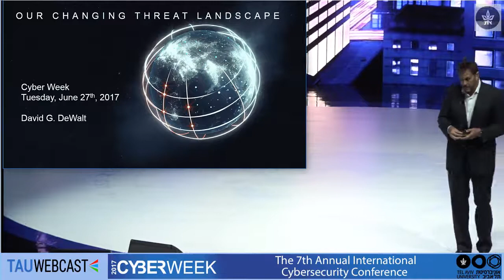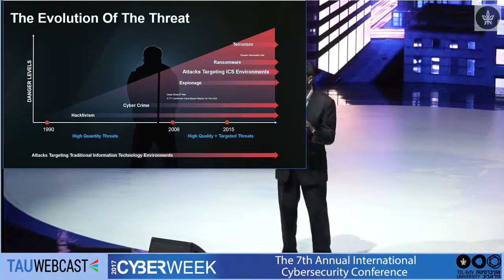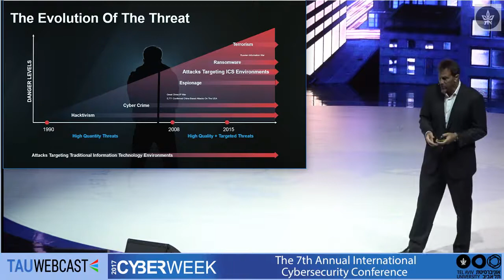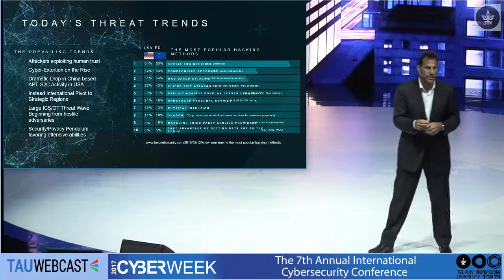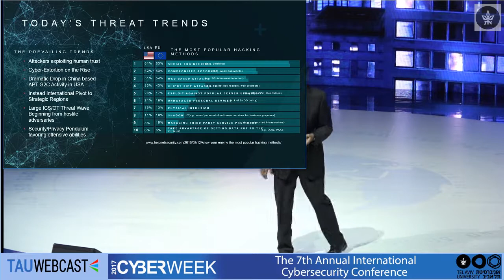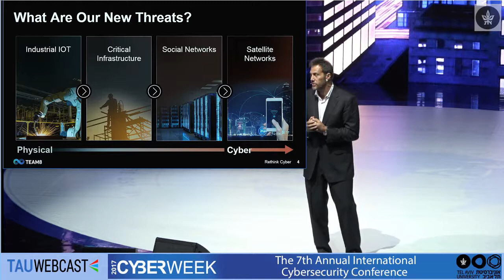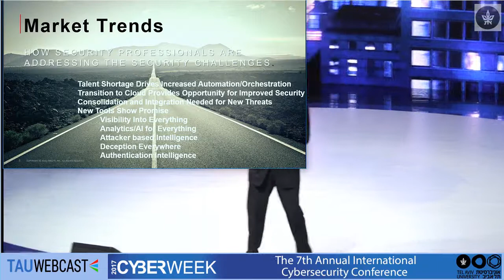Challenging the Cyberspace: David G. DeWalt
David G. DeWalt, Former Chairman & CEO, FireEye & McAfee

Cyberweek 2017
Tel Aviv Univeristy
27.6.17